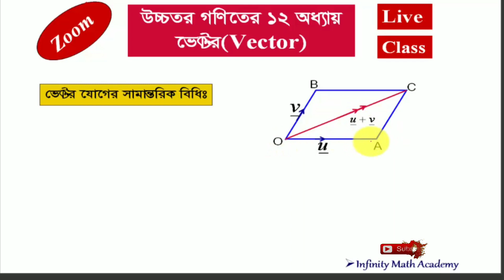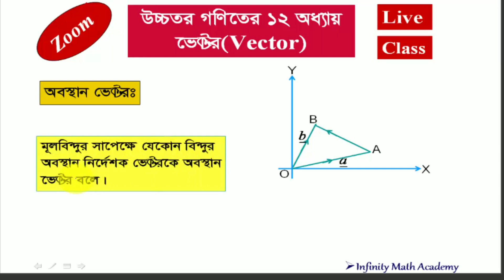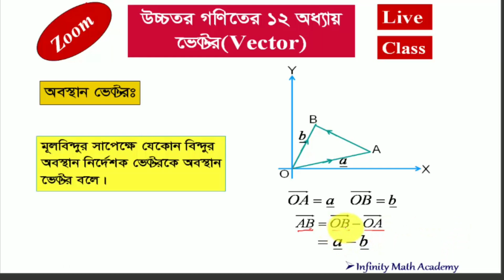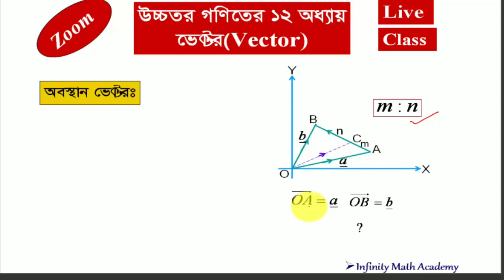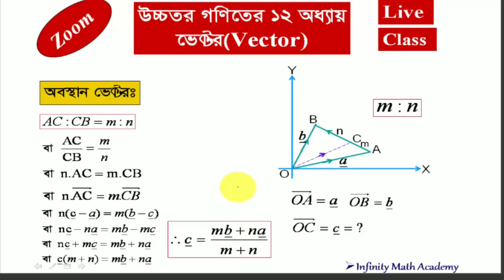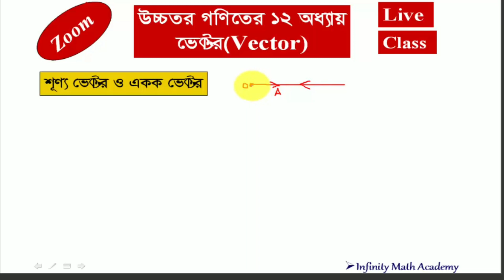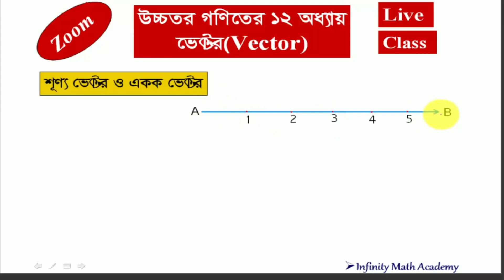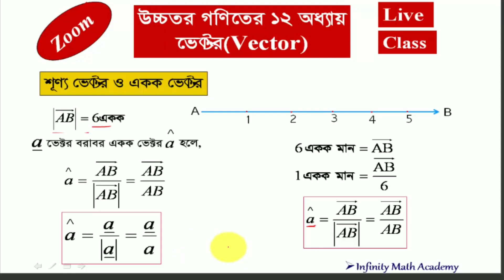নবম দশম শ্রেণির উচ্চতর গণিতের ১২ অধ্যায় সমতলীয় ভেক্টরের ২য় ক্লাস।*Introduction to Vector|2020*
নবম দশম শ্রেণির উচ্চতর গণিতের ১২ অধ্যায় সমতলীয় ভেক্টরের ২য় ক্লাস।
Class Nine and Ten Higher Math Chapter 12 Planer Vector Part-2.

Infinity Math Academy#Vector Chapter Classes#2020